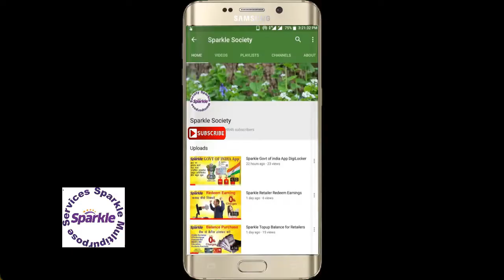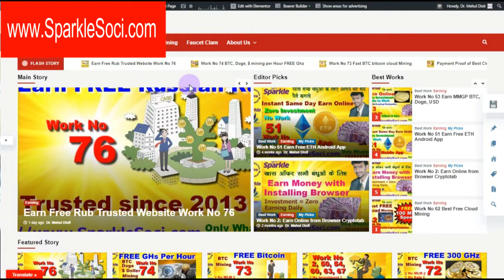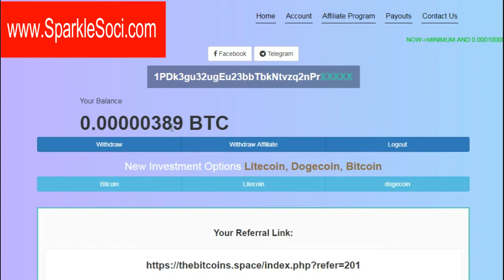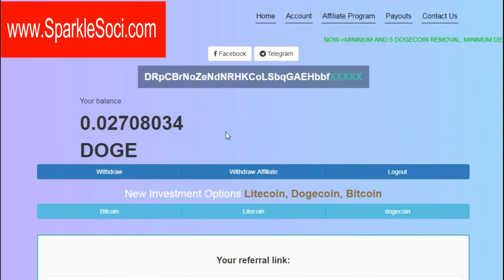FREE Litecoin, Dogecoin, Bitcoin mining website || Work No 99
Litecoin, Dogecoin, Bitcoin

Select your Package

Plan V1.1
Earning rate:
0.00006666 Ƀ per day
200% for 30 days
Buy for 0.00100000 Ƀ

Plan V1.2
Earning rate:
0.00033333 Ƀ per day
200% for 30 days
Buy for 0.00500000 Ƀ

Plan V1.3
Earning rate:
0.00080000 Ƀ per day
200% for 30 days
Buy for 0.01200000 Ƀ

Plan V1.4
Earning rate:
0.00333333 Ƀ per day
200% for 30 days
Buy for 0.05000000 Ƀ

Select your Package

Plan V1.1
Earning rate:
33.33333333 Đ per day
200% for 30 days
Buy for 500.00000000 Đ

Plan V1.2
Earning rate:
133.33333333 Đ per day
200% for 30 days
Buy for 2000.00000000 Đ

Plan V1.3
Earning rate:
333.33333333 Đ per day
200% for 30 days
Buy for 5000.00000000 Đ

Plan V1.4
Earning rate:
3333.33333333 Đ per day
200% for 30 days
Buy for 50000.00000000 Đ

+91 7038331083